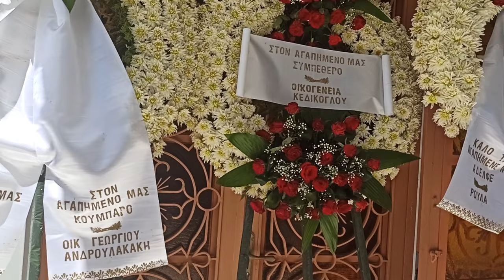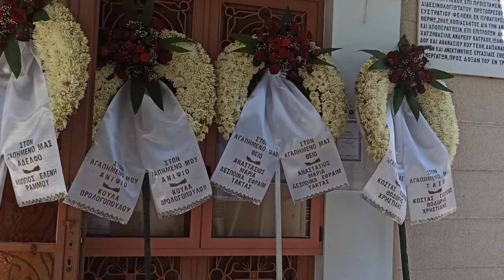ΕΦΥΓΕ Ο ΤΑΣΟΣ ΠΑΠΑΙΩΑΝΝΟΥ ΑΠΟ ΤΗ ΖΩΗ ΚΑΛΟΣ ΦΙΛΟΣ ΣΠΟΥΔΑΙΟ ΣΤΕΛΕΧΟΣ ΤΗΣ ΕΛΛΗΝΙΚΗΣ ΕΜΠΟΡΙΚΗΣ ΝΑΥΤΙΛΙΑΣ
Ο ΤΑΣΟΣ ΠΑΠΑΙΩΑΝΝΟΥ  ΜΑΣ ΕΦΥΓΕ ΞΑΦΝΙΚΑ ΚΑΙ ΗΤΑΝ ΠΑΝΩ ΑΠΟ ΜΙΣΟ ΑΙΩΝΑ ΕΝΑΣ ΚΑΛΟΣ ΦΙΛΟΣ ΚΑΙ ΚΑΛΟΣ ΣΥΝΕΡΓΑΤΗΣ  ΠΑΝΤΟΥ ΧΩΡΙΣ ΣΥΝΟΡΑ ΣΤΟΥΣ ΠΕΝΤΕ ΗΠΕΙΡΟΥΣ  ΣΤΗΝ ΕΛΛΗΝΙΚΗ ΕΜΠΟΡΙΚΗ ΝΑΥΤΙΛΙΑ ΣΕ ΟΠΟΙΟ ΔΗΠΟΤΕ ΜΕΡΟΣ ΚΑΙ ΛΙΜΑΝΙ ΤΟΥ ΚΟΣΜΟΥ ΗΤΑΝ ΠΑΝΤΑ ΠΑΡΟΝ ΚΑΙ ΕΔΙΝΕ ΤΗ ΛΥΣΗ